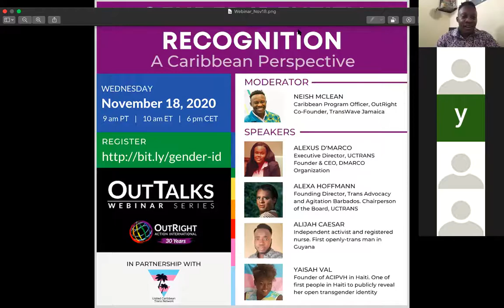Gender Identity Recognition A Caribbean Perspective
This OutRight OutTalks was organized in collaboration with our special guests from the United Caribbean Trans Network in recognition of Trans Awareness Month. In this webinar we explored gender identity recognition in the Caribbean region.

HOST/MODERATOR: Neish McLean, Caribbean Program Officer, OutRight Action International

SPEAKERS: Alexus D'Marco, Executive Director of the United Caribbean Trans Network (UCTRANS) and the Founder and CEO of the DMARCO Organization; Alexa Hoffmann, founding Director of Trans Advocacy and Agitation Barbados and the Chairperson of the Board of the United Caribbean Trans Network (UCTRANS); Alijah Caesar, an independent activist and registered nurse; Yaisah Val,  founder of ACIPVH.